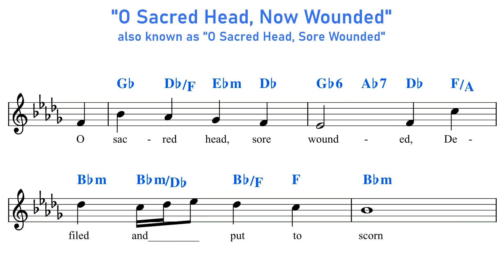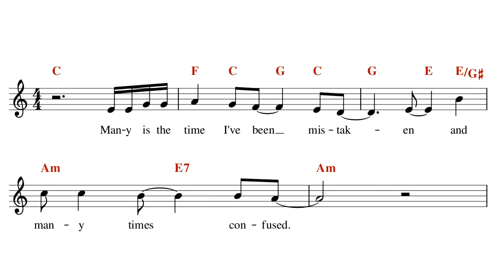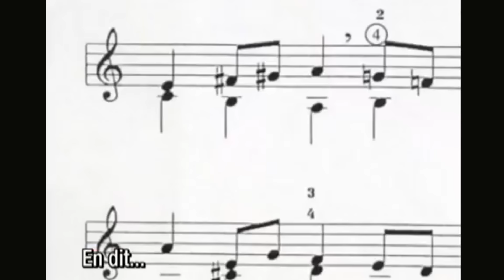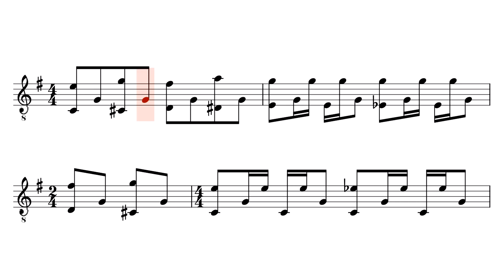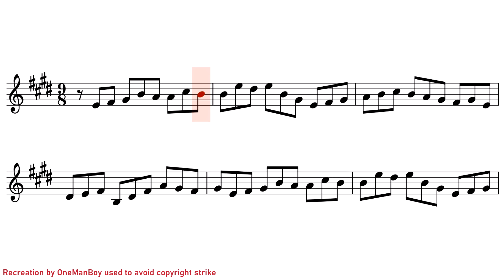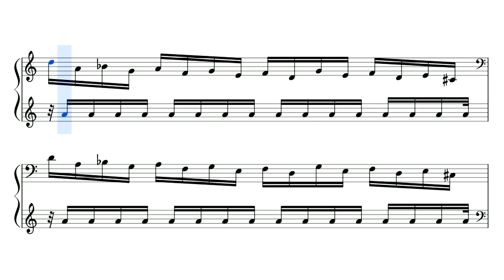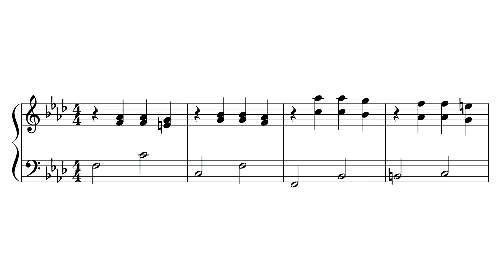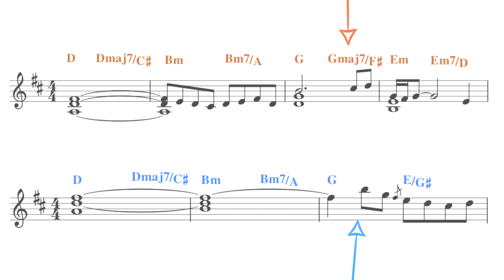Songs Inspired By Bach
Bach's music is an endless source of inspiration for songwriters and composers across the musical spectrum.  Sometimes the fact that a song was influenced by Bach is impossible to miss. But other times it's so subtle that you would only know if the songwriter actually admitted that Bach was the kicking-off point for their tune.